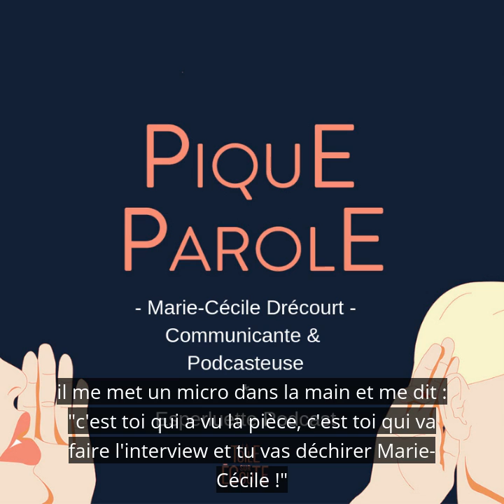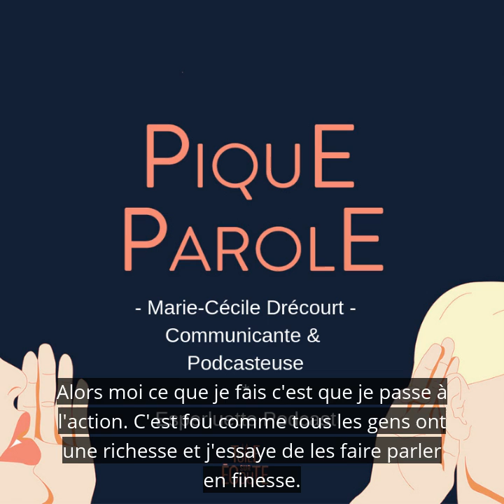Pénélope Pique la parole à Marie-Cécile, pour raconter son histoire (version sous-titrée)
Je m'appelle Marie-Cécile, Marie-Cécile Drécourt et pour fêter le premier anniversaire de mon podcast, je vous propose de m'écouter raconter mon histoire... euh non d'écouter l'histoire de Pénélope ...euh non d'écouter mon histoire mais mais c'est Pénélope qui la raconte car elle me pique la parole...
Bonne écoute !!

Si ce super bonus vous a donné envie d'écouter les 12 interviews d' Esperluette Podcast et toutes celles à venir, rendez-vous - ITunes - Spotify - Deezer - Podcast Addict - Eeko ... et toutes les bonnes applis de podcast.

Un grand merci à la talentueuse Pénélope Boeuf de La Toile sur Ecoute qui a dit oui tout de suite quand je lui ai demandé de travailler sur ce Pique Parole spécial. Ecoutez-la à son tour dans Pique-Parole et l'Arnaque. Elle regorge d'énergie et ses podcasts sont originaux et de grande qualité.